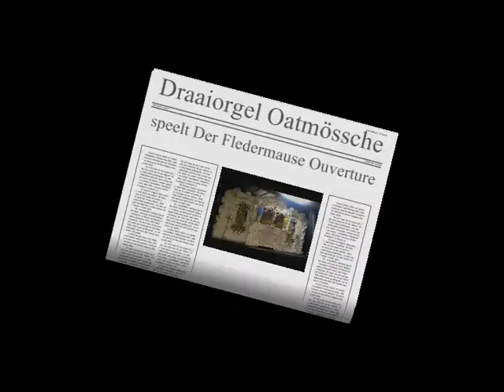Der Fledermause Ouverture - Johan Straus - Stadsdraaiorgel "Oatmössche" * Deel 1*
Dit draaiorgel wordt op dit moment nog geschilderd en zo, ook de beelden slaan nog niet.

0.02 Der Fledermaus Ouverture
Compositie Johan Straus
Orgelarrangement "T. Sterk"
Benankt voor het kijken!